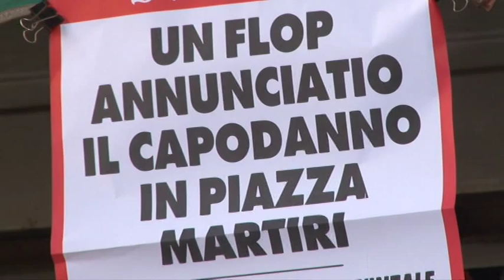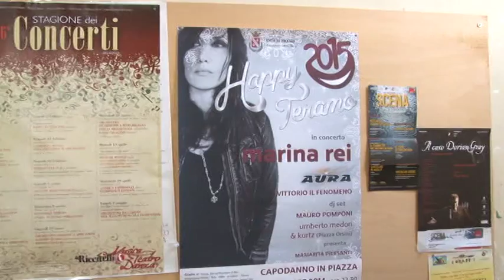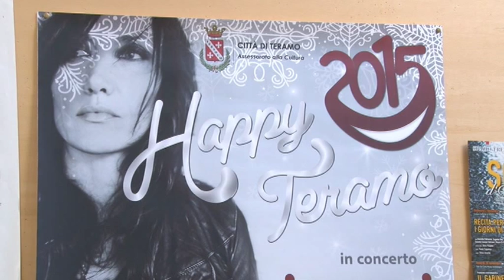Polemiche sul concerto di Capodanno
A Teramo montano le polemiche sul flop del concerto di Capodanno. A tenere banco è la questione finanziamento dell'evento. Ascoltiamo l'assessore del comune di Teramo Francesca Lucantoni